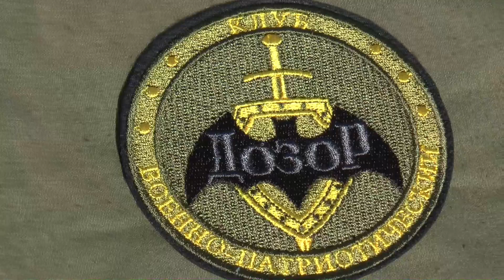Три года военно-патриотическому клубу "Дозор".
В нынешнем году военно-патриотическому клубу «Дозор», открытому при Николо-Угрешском монастыре по благословению наместника игумена Варфоломея, исполнилось 3 года. Срок небольшой, но для формирования  внутреннего стержня дозоровского коллектива важный. Новый фильм о ВПК «Дозор» рассказывает о времени его становления, о том, как сегодня живет православное молодежное объединение.